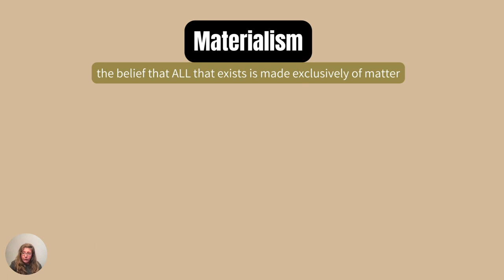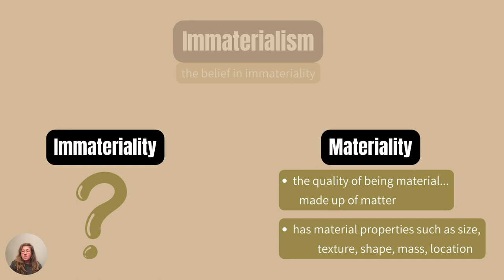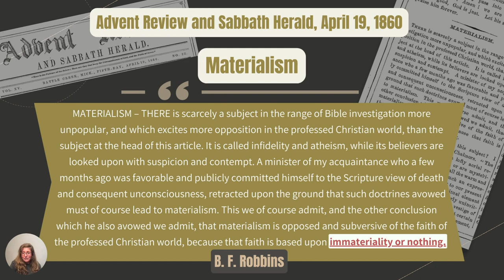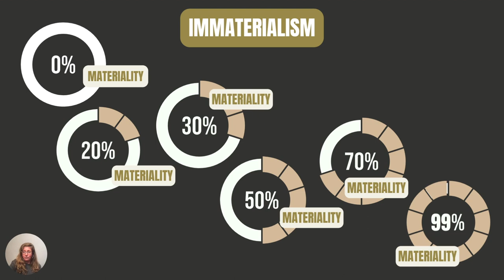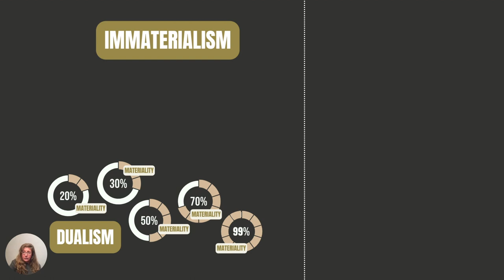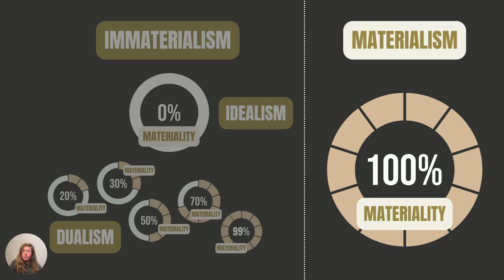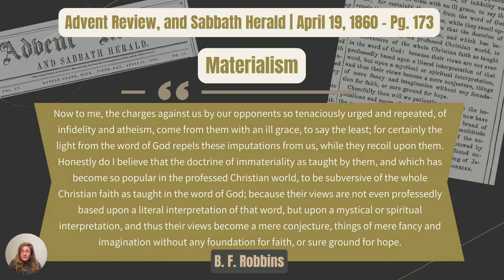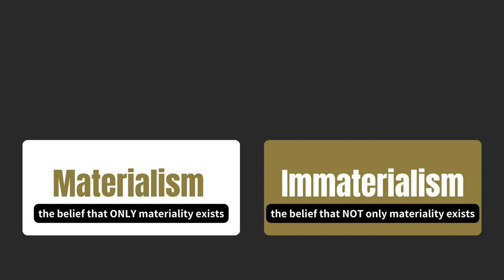What is Materialism? The Seventh-day Adventist Foundation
Early Seventh-day Adventists held a very distinctive and controversial belief that has since been forgotten. This belief is philosophical materialism. Most people assume that all materialists must be atheists and infidels, and the opponents of early SDAs charged them with those very things because of their promotion of materialism.

In addition to presenting plain evidence that early SDAs were materialists, this talk also explains what materialism is in simple terms.

Materialism is the belief that all that exists is made exclusively of matter. In contrast to materialism is immaterialism, which is the belief that immateriality (non-physicality) exists. Immaterialism is a spectrum of beliefs ranging from regarding existence as entirely immaterial to believing that most existence is material with only one immaterial aspect of existence. Materialism, on the other hand, is the complete rejection of immateriality.

As you'll see, early SDAs completely rejected immateriality, equating it with nothingness due to the fact that both are defined as the negation of all things: size, shape, mass, location, etc.

LINKS:

"Materialism" by B. F. Robbins

CHAPTERS

0:00 Intro
2:13 "Materialism" by B. F. Robbins
6:06 What is materialism?
14:03 Conclusion